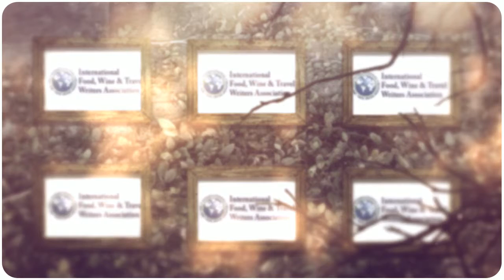IFWTWA Media Trip - Richmond/Charlottesville, Virginia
In September, 2009, the IFWTWA was invited to tour the historic cities of Richmond and Charlottesville in beautiful Virginia.

Host Quote:  The Richmond Region was delighted to host the IFWTWA writers in the fall of 2009. From segways to "Unhappy Hours" at the Poe Museum, from cooking classes to rare books, the group was enthusiastic throughout and their passion shown through in the articles that appeared following the trip. We were able to develop special relationships during the media tour and continue to stay in regular touch with our IFWTWA friends. ~Erin Bagnell, Public Relations Manager, Richmond CVB